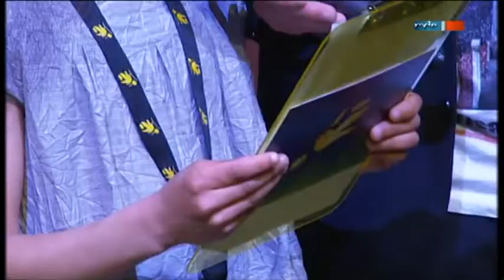Hanni & Nanni 2 erhält den "Goldenen Spatz 2012"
Beim Festival "Goldener Spatz" wurde "Hanni & Nanni 2" der Regisseurin Julia von Heinz als bester Kino- und Fernsehfilm ausgezeichnet. Im Wettbewerb standen 39 Filme.